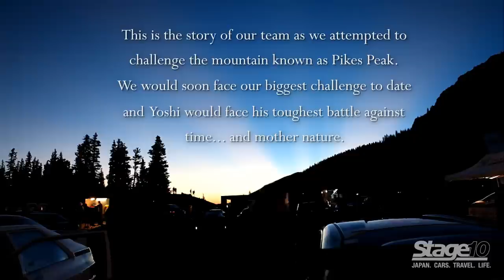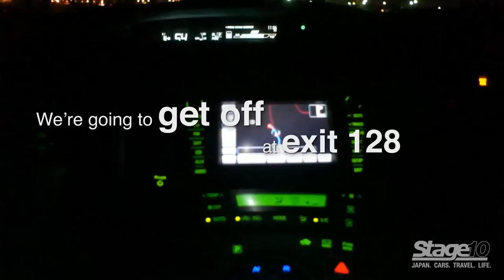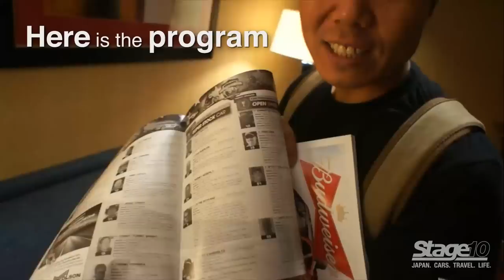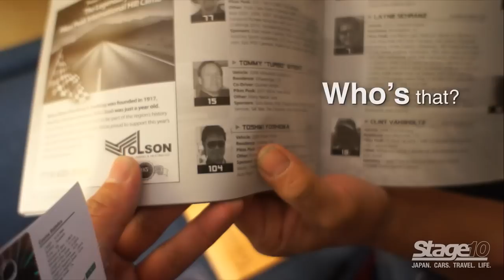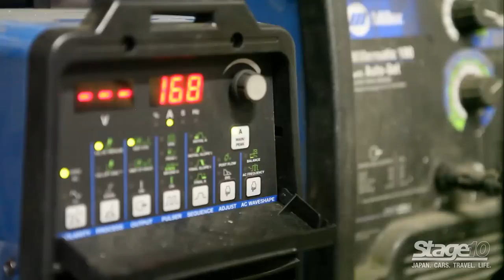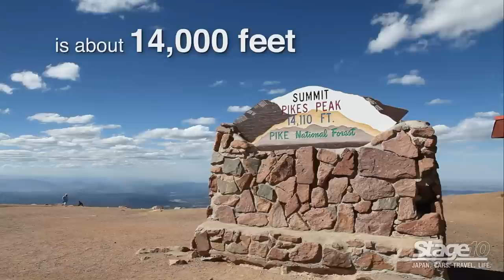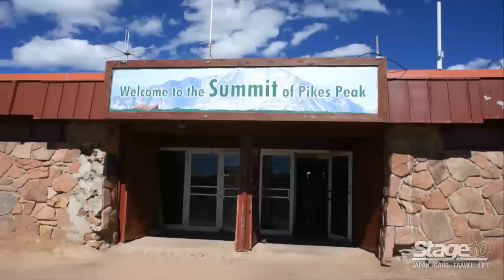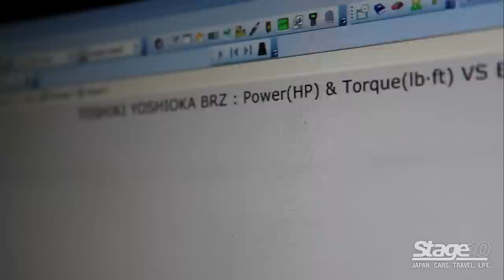The HANDICAM DIARIES: GTNET TOMEI BRZ- Episode 7 PIKES PEAK PT 1 "THE CHALLENGE"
The HANDICAM DIARIES is a short in-house documentary video following Toshiki Yoshioka as he challenges the 2013 Formula D and Pikes Peak season in his 2013 Subaru BRZ turbo.

This video follows Yoshi and the team as they challenged the Pikes Peak International Hill Climb.

Yoshioka and the rest of the GTNET TOMEI BRZ team would face their toughest challenge to date, as unexpected engine troubles would push the team to the limit. It would take teamwork and the help of new local friends to make it to the event.

In the end however, mother nature herself would put Yoshi to the toughest challenge of all...